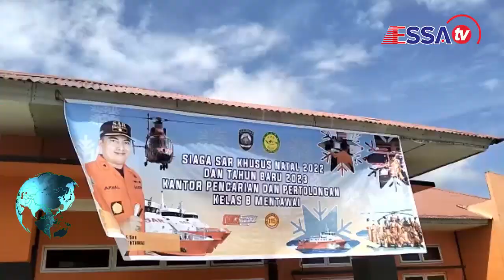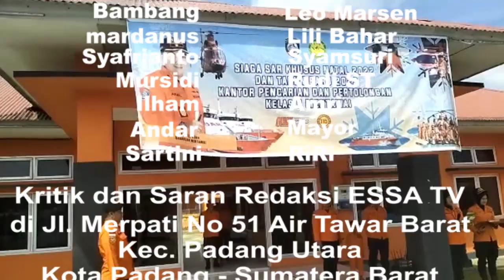ESSA TV ....Basarnas Mentawai Persiapan Siaga SAR Khusus Natal Tahun 2022 Dan Tahun Baru 2023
Basarnas mentawai Persiapan Siaga SAR Khusus Natal Tahun 2022 Dan Tahun Baru 2023.